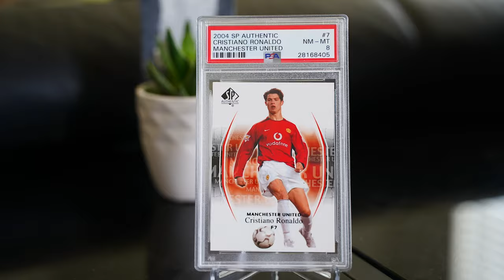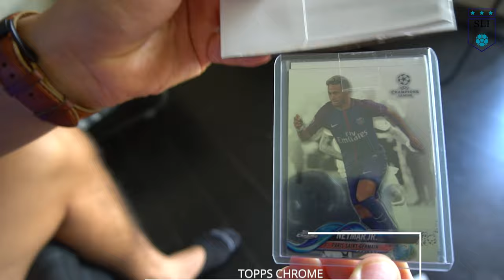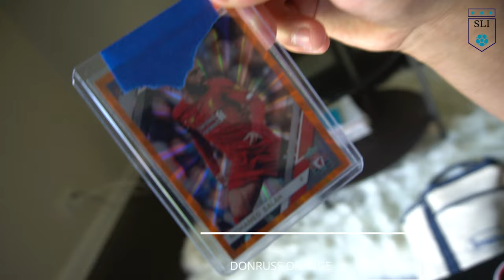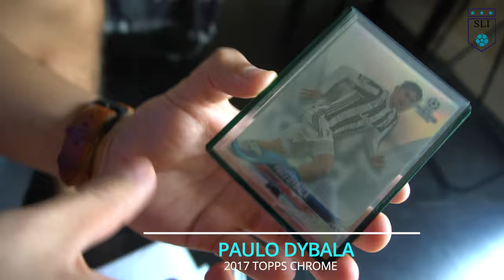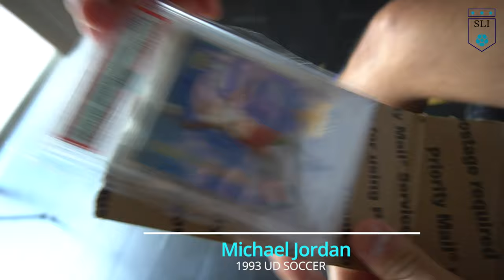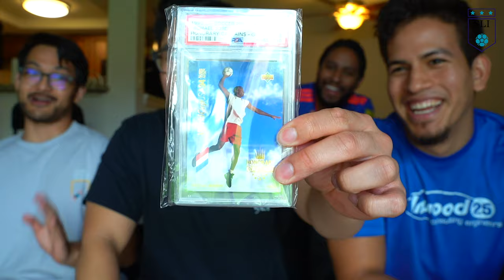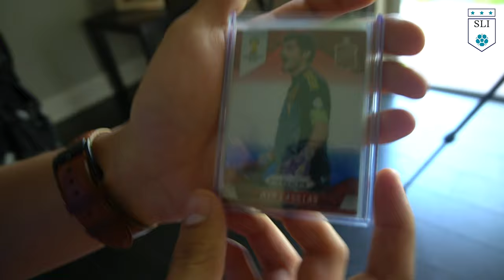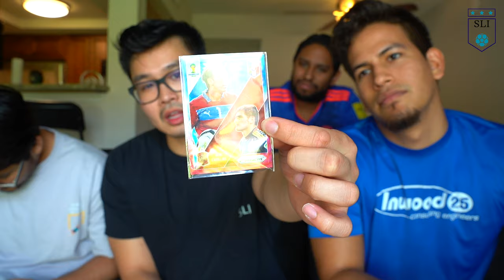Soccer card investing: Mailday!!!! Does this even count as a soccer card?!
Today on Sunday League Investors, we have the whole crew together to show yall some of our mail that we got! We show you who we are buying and explain the thought process behind it!

Who are the Sunday League Investors?

We provide daily tips and advice that we are using to make a profit in the soccer card hobby.